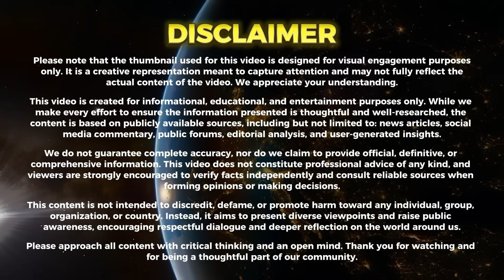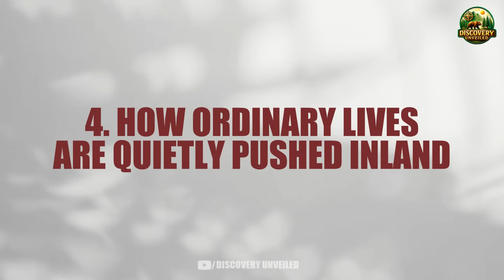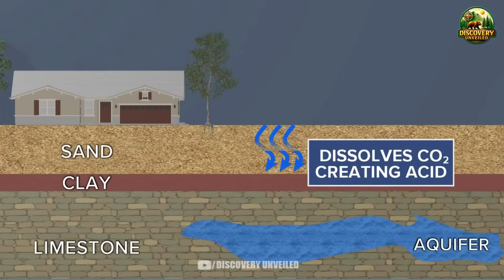Footage From Florida Coastline Reveals The Aftermath Nobody Expected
Footage From Florida Coastline Reveals The Aftermath Nobody Expected highlights the complex environmental changes affecting coastal regions and why these shifts deserve closer attention. By examining erosion patterns, weather impacts, and human activity, the narrative provides an educational perspective on how coastlines evolve and what these visible changes can tell us about broader environmental trends.

As Footage From Florida Coastline Reveals The Aftermath Nobody Expected unfolds, the focus moves toward understanding the science behind rising sea levels, storm surge, and habitat disruption. This approach encourages viewers to look beyond the imagery and consider how preparation, responsible development, and environmental awareness can reduce long-term risks for coastal communities.

Through the lens of Footage From Florida Coastline Reveals The Aftermath Nobody Expected, the message turns toward solutions—promoting coastal conservation, resilient infrastructure, and informed decision-making. By transforming striking visuals into meaningful insight, the description invites audiences to engage thoughtfully with environmental challenges and support sustainable practices that help protect vulnerable shorelines for the future.